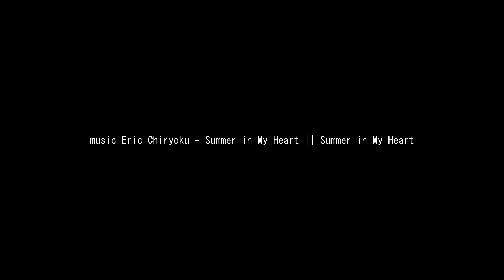紫陽花 岩船寺 京都府木津川市 2017 Hydrangea in Gansen-ji Temple Kizugawa City, Kyoto Japan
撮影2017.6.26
奈良市近郊の岩船寺の紫陽花が見頃を迎えたので見に行きました。
前日の雨が上がり綺麗な紫陽花を見ることが出来ました。
石仏の道にも行こうと思っていましたが、あまりに素晴らしかったので長居をしてしまい時間切れとなりました。

lens :   Panasonic H-HS12035・Panasonic H-PS45175・SAMYANG85mmF1.4